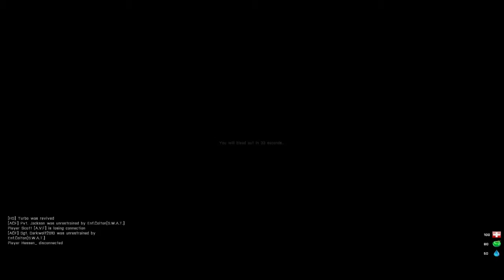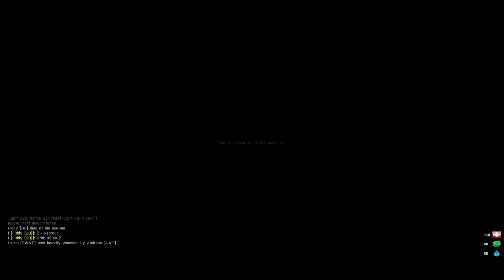Arma 3 doing Oil runs/kiosk Black Wing Gaming server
Arma 3 we doing oil runs and robbing the kiosk. The server we are is called Black Wing gaming are gang is called [DD] -- Watch live